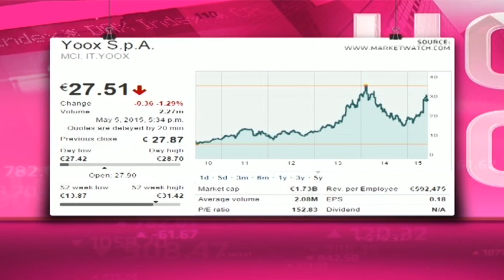Yoox - Hot or Not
Yoox is an Italy-based company engaged in the online retail of multi-brand fashion and design industry. It is about to merge with Net-a-Porter, a division of Richemont. It has a market cap of $1.73 billion. It trades on a PE of 153.